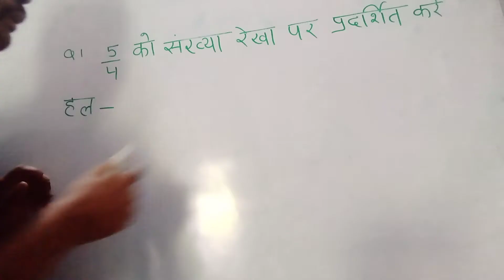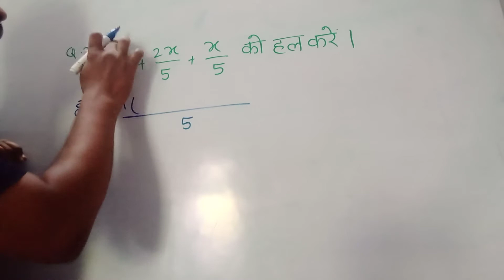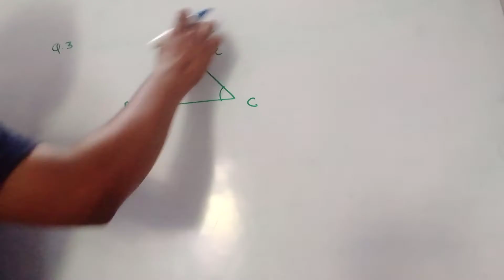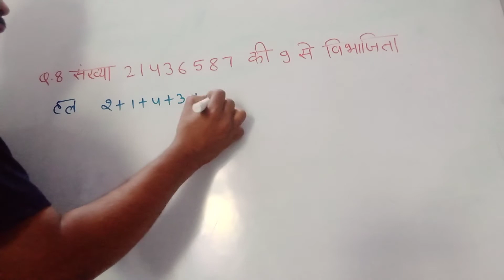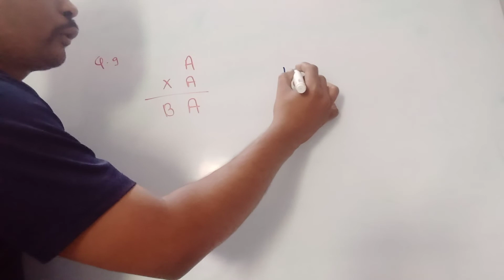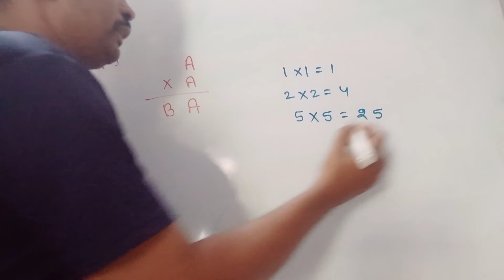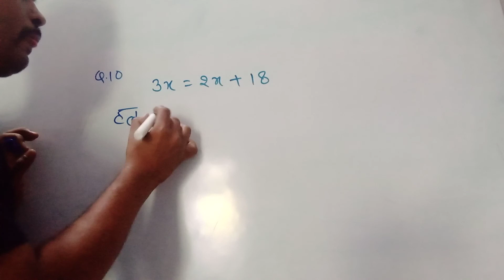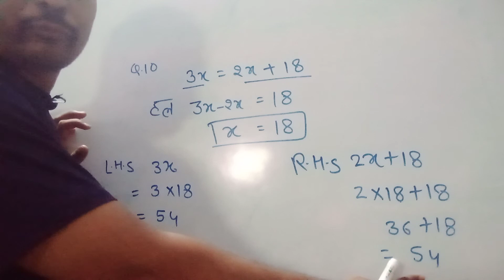class 8 board model paper mathematics.2022